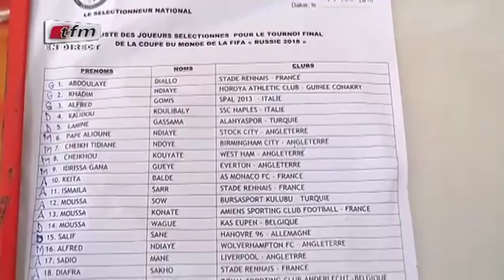REPLAY - Xibar Yi 19h - Pr : FATOU KINE DEME - 17 Mai 2018